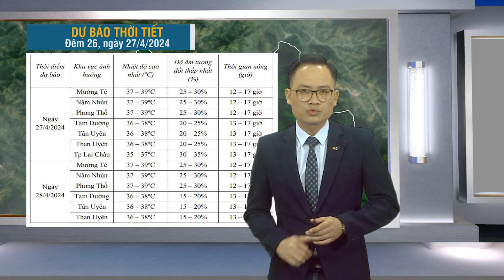Dự báo thời tiết Lai Châu, ngày 27/04/2024